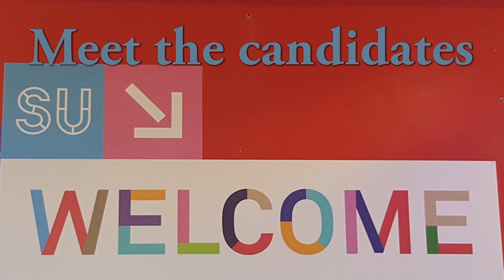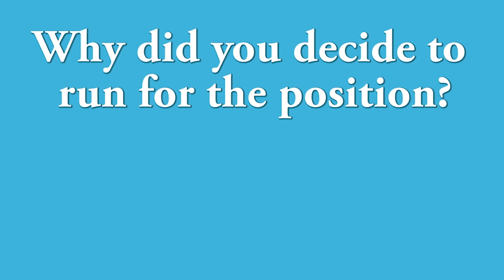DCUSU Elections 2016: Humanities & Social Sciences Rep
Created by Aaron McElroy